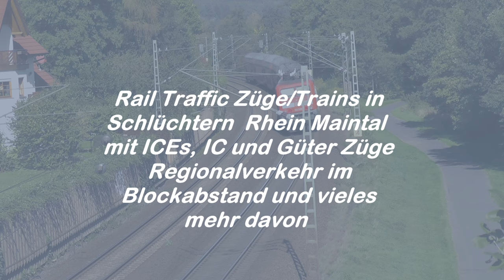Rail Traffic Züge Trains in Rhein Maintal Schlüchtern mit ICEs, IC und Güter Züge Regionalverkehr i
Rail Traffic Züge Trains in Rhein Maintal  Schlüchtern mit ICEs, IC und Güter Züge Regionalverkehr